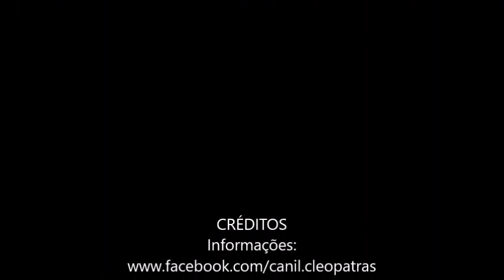Spitz alemão anão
Informações:
‪#‎luludapomerania‬ ‪#‎spitz‬ ‪#‎spitzalemao‬ ‪#‎lulu‬@canilcleopatraspet